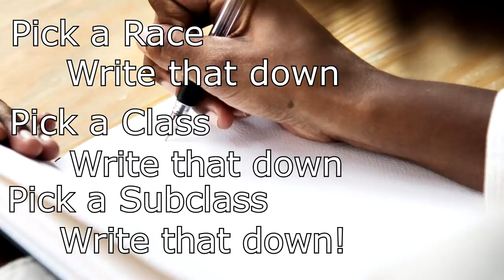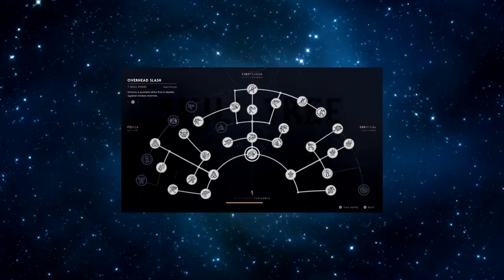Star Wars D&D - Davvy’s Guide to Saga Edition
Something something overused sand joke.